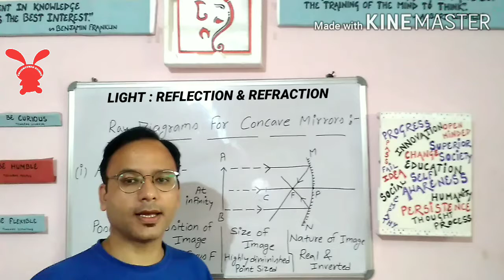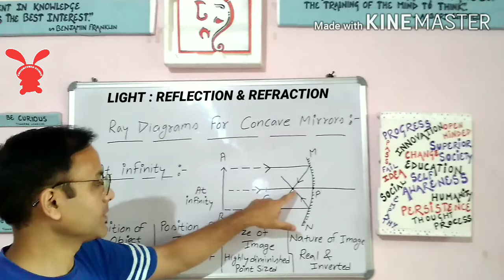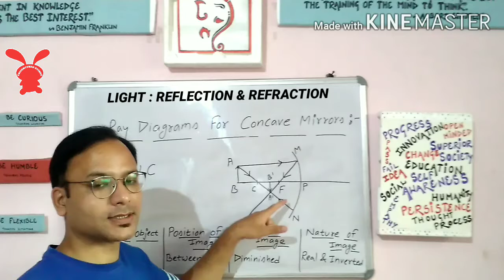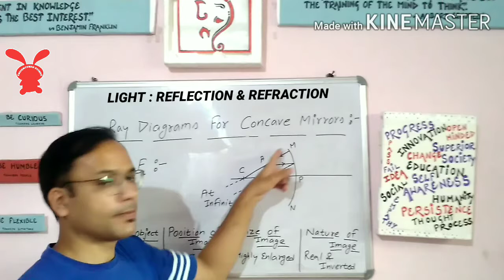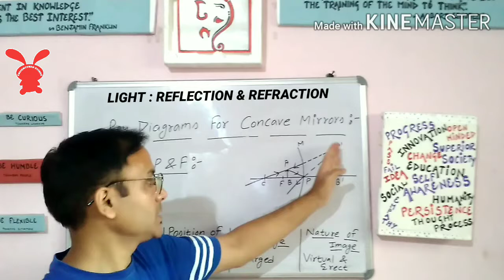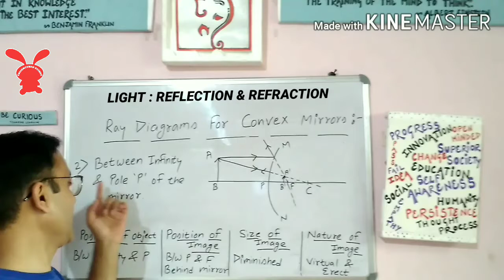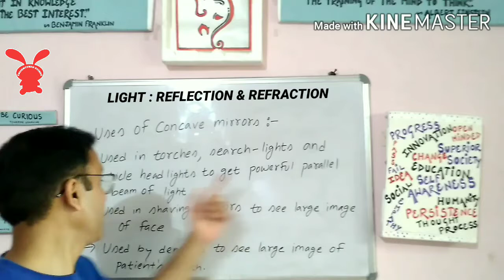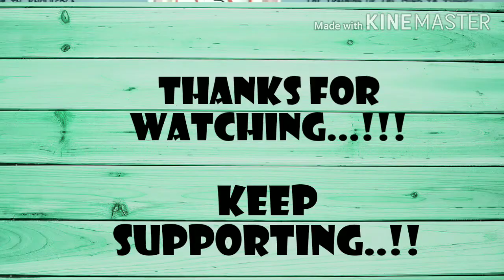Light || NCERT Class 10th Science || Part-3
In this video we will discuss chapter 10 of NCERT Science of class 10th which is titled "Light:Reflection & Refraction".
In this particular video we will discuss about the Ray diagrams formed by both Concave as well as Convex Mirror and also about the uses of both types of Mirrors.